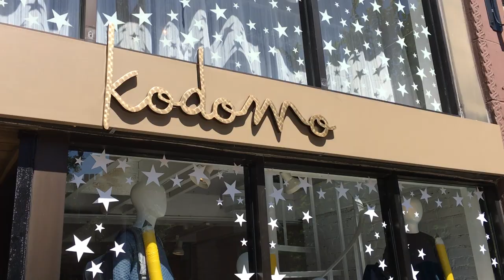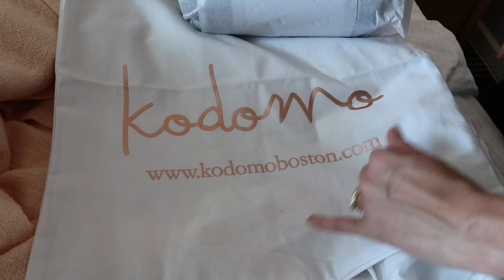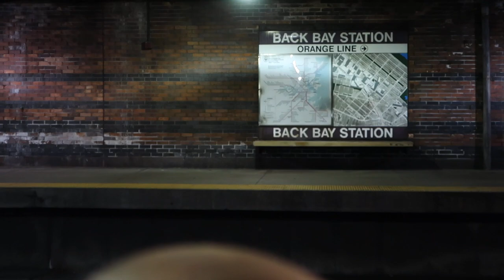Train Ride Home & Kodomo Boston Kids Clothing Store Haul - August 23, 2017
Kodomo Boston Haul, packing up, train ride home, glad to be home, powerball!